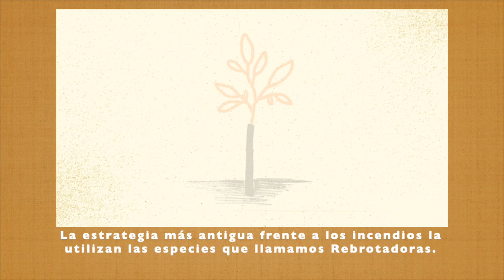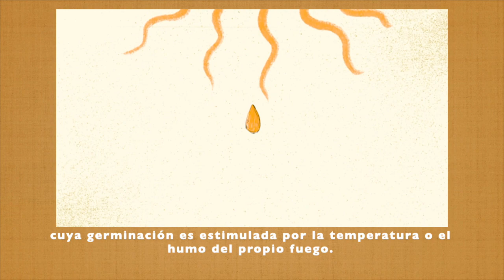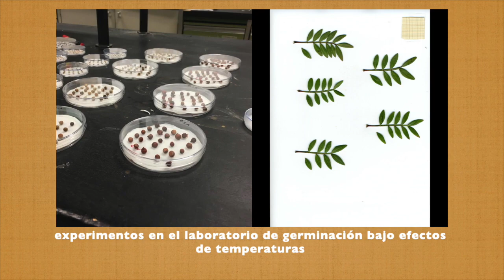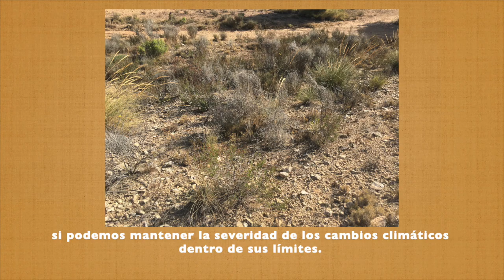II Edición Yo Investigo. Yo Soy CSIC - Maya Zomer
"La cuenca del Mediterráneo es una de las regiones con mayor diversidad del mundo y se encuentra en una zona de transición climática, entre el árido norte de África y la templada y lluviosa Europa central que es altamente vulnerable al cambio global. El Mediterráneo es un paisaje propenso a los incendios y las especies de plantas que lo habitan han desarrollado dos amplios mecanismos de adaptación por los cuales persisten a perturbaciones recurrentes: el rebrote de los tejidos supervivientes o el reclutamiento de la germinación de semillas. Las especies ""rebrotadoras” y “germinadoras” difieren en su respuesta al fuego, pero también en otros rasgos que determinan su respuesta a la aridez.

Esta tesis investiga las respuestas fisiológicas de las plantas a los procesos de desertificación desde el punto de vista de estos diferentes tipos funcionales. De esta manera, podemos comprender mejor los factores que han dado forma a los patrones de biodiversidad que vemos actualmente y cómo será la biodiversidad futura en el ecosistema Mediterráneo.

He establecido áreas de estudio a lo largo de un gradiente de aridez en la costa mediterránea de España, desde Almería hasta Barcelona. Mi investigación se centra en la variabilidad en las características de latencia de semillas y el éxito de germinación, el éxito del rebrote, los rasgos foliares que indican el uso de recursos y la composición de la comunidad vegetal en relación con condiciones de aridez e incendios . Un experimento de invernadero investiga el impacto de las concentraciones elevadas de Co2 en atmósfera durante el crecimiento de las plantas, la distribución de recursos y la resistencia a la sequía.

Los objetivos generales de este trabajo son revelar los impactos del cambio climático en las plantas mediterráneas durante las fases clave de crecimiento y evaluar su capacidad, desde los rasgos funcionales y la variabilidad natural, para adaptarse y rastrear el clima futuro.

The Mediterranean Basin is one of the world’s most diverse regions and it lies in a climatic transition zone, between arid northern Africa and temperate, rainy central Europe that is highly vulnerable to global change.  The Mediterranean is a fire prone landscape and plants have evolved with two broad mechanisms by which to persist with recurrent disturbance; resprouting from surviving tissues, or recruitment from seed germination. ‘Resprouter’ and ‘seeder’ species differ in their response to fire, but also in several traits that may determine their response to aridity.

This thesis  investigates physiological responses of plants to processes of desertification through the lens of these differing functional types. In this way, we can better understand the factors that have shaped the biodiversity patterns we see today and what future biodiversity in Mediterranean ecosystems may look like.

I have established study areas along an aridity gradient on the Mediterranean coast of Spain, from Almeria to Barcelona. My research focuses on variability in seed dormancy characteristics and germination success, resprouting success, plant foliar traits indicating resource use, and plant community composition in relation to conditions of aridity and fire. A greenhouse experiment investigates the impact of elevated Co2 concentrations on plant growth, resource distribution, and resistance to drought.

The overarching objectives of this work are to reveal impacts of climatic change on Mediterranean plants during key phases of growth and assess their capacity, from functional traits and natural variability, to adapt and track future climate."